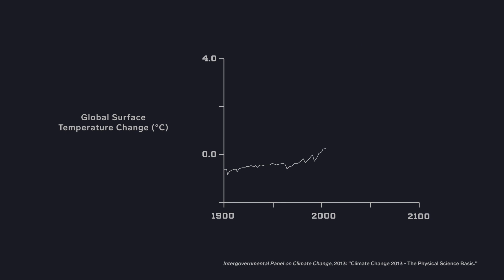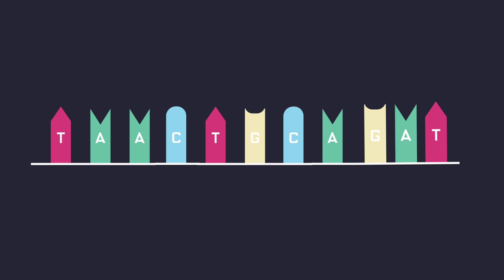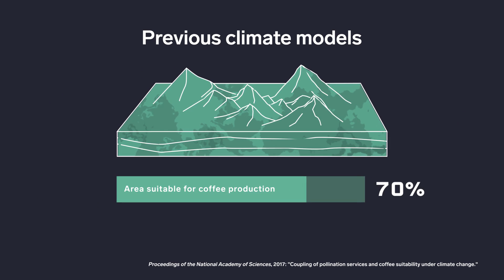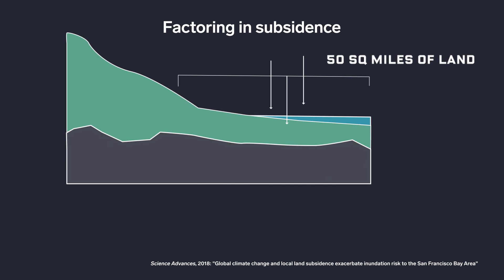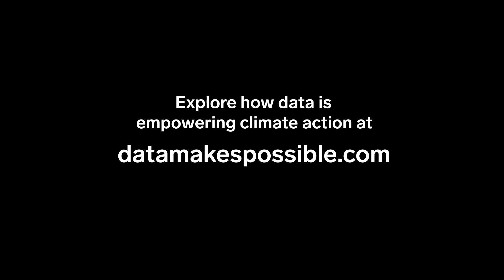What Could Happen in a World That's 4 Degrees Warmer | WIRED Brand Lab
Produced by WIRED Brand Lab for Western Digital.

Comedian Aparna Nancherla explores how global warming and climate change will directly affect our lives 100 years from now when the average global temperature is projected to increase by 4 degrees Celsius, or 7.2 degrees Fahrenheit. Nancherla met with Professor of Atmospheric Science at UC Berkeley, Inez Fung, and Chief Data Officer at Western Digital, Janet George to to make predictions about how we’ll live in a 4C World.